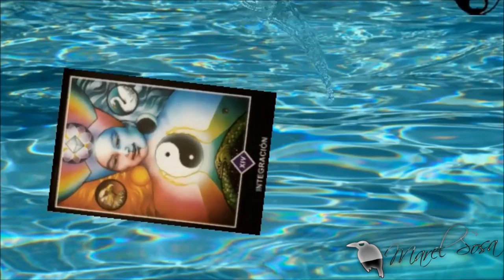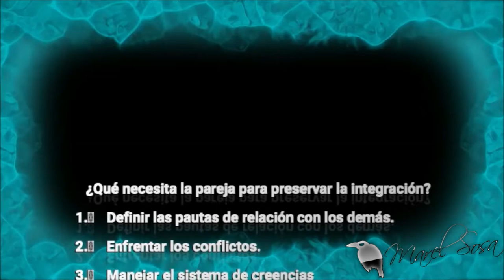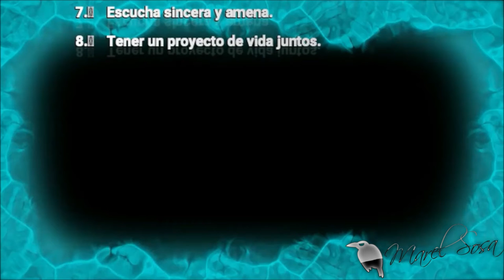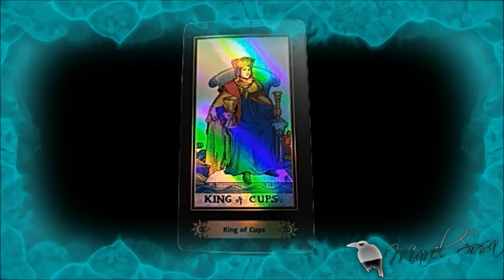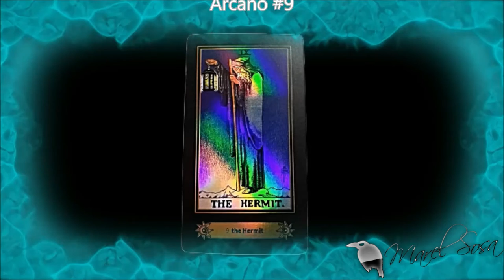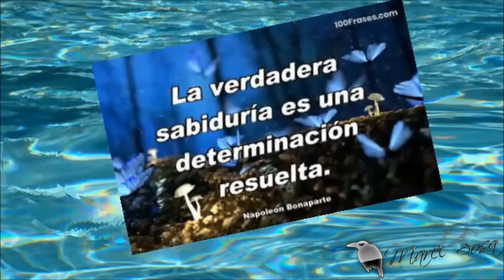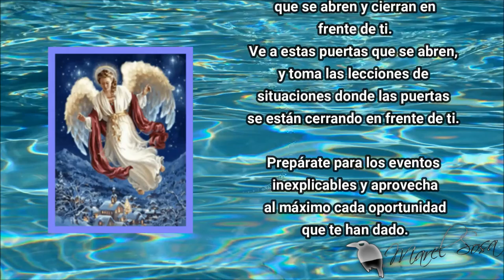🎴 La INTEGRACIÓN de pareja con (NECESIDADES EDUCATIVAS) Ayudadas por las ☯️ TRIADAS y los Arcanos 🎴